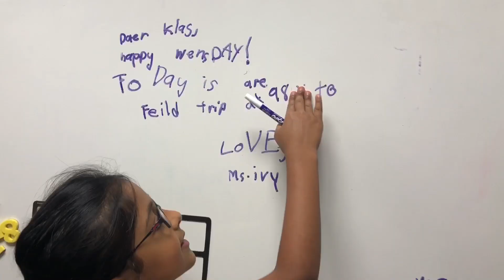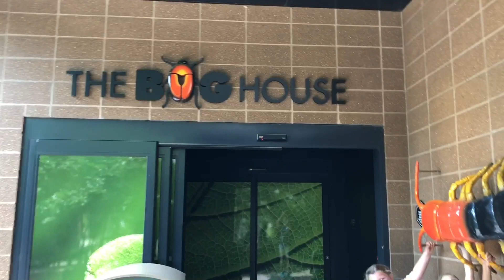Field Trip to the Houston Zoo